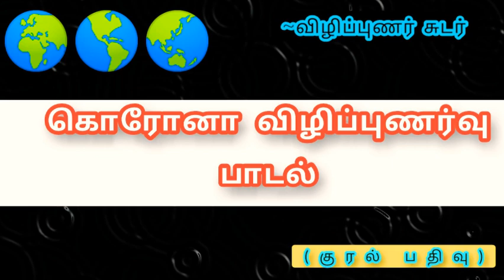கொரோனா குறித்த விழிப்புணர்வு பாடல்(குரல் பதிவு)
திறமையாளர்களை ஊக்குவிப்போம்